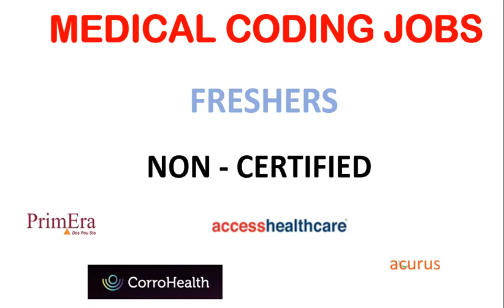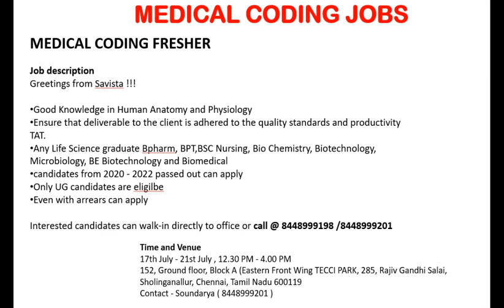MEDICAL CODING JOBS - FRESHERS ONLY !!